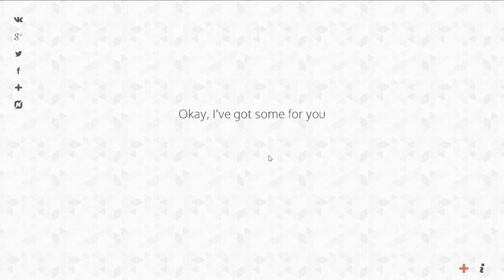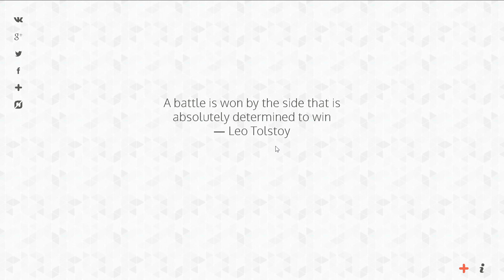Game about Squares | 2014 | Level 30 | gameaboutsquares.com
Game about Squares level 30 gameaboutsquares.com